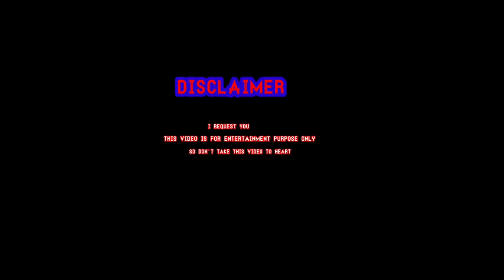Sardi Ke Side Effects | Winter's Problem | गांव की देशी सर्दी | dehaticomedy winterspecial .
| Sardi Ke Side Effects | Winter's Problem | गांव की देशी सर्दी

                  🎭TEAM MEMBERS 🎭

1  CAMERA MAN  = Raunak
2.  CHARACTER = Vipul
3.  CHARACTER =  Omji

 और सर्दी के साइड इफेक्ट्स का पार्ट २ बहुत जल्द आ जायेगा ।

 Sardi Ke Side Effects ❄️❄️❄️❄️❄️❄️❄️❄️❄️❄️❄️❄️❄️❄️❄️❄️